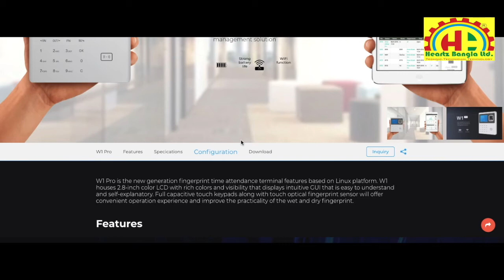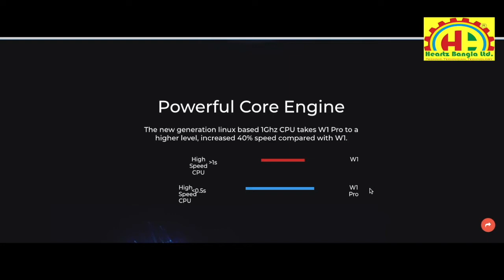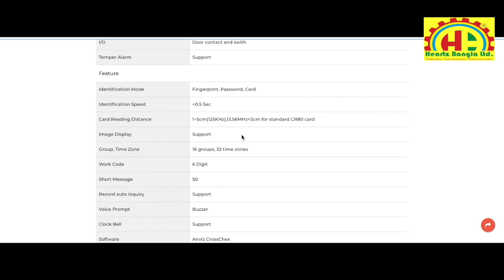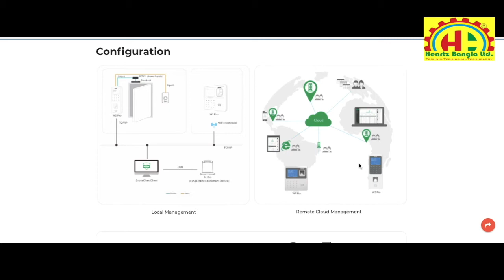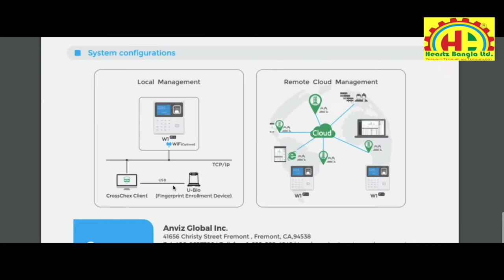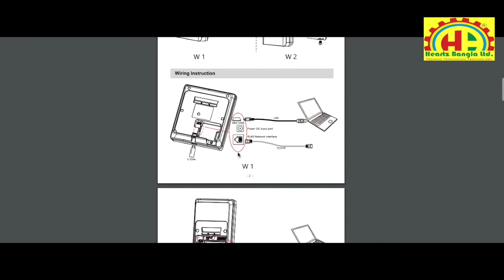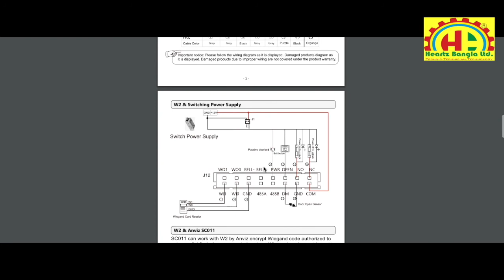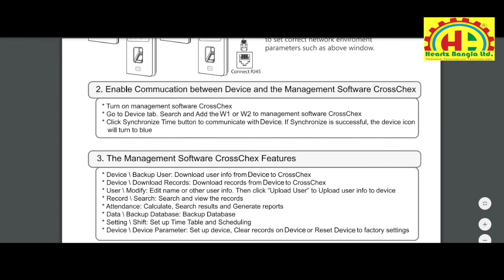Anviz W1 Pro Wifi Fingerprint Door Access Control System | rfid Access control | Door entry systems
Anviz W1 Pro Wifi Fingerprint Door Access Control System | rfid Access control | Door entry systems | Door Access Control System